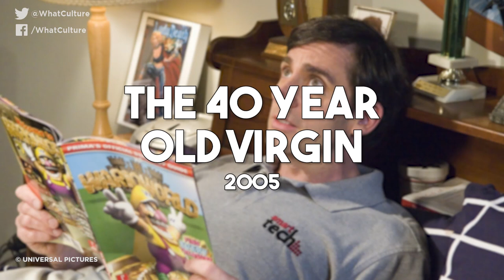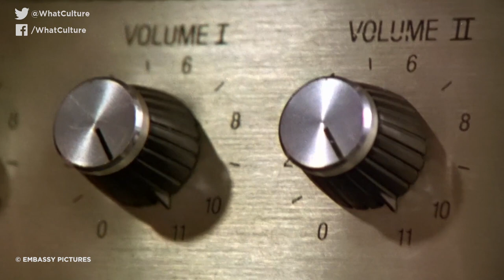11 Comedy Movies You Must See Before You Die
Our picks for the those essential comedies that make life worth livin'.